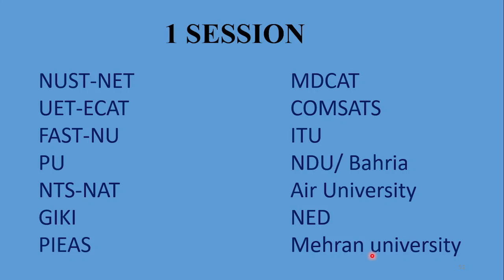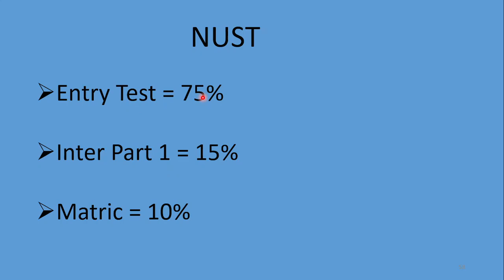Entry Test Preparation 2025 I NUST NET 1 I FAST I PIEAS I GIKI I ITU I PU I NUST NET Online Prep